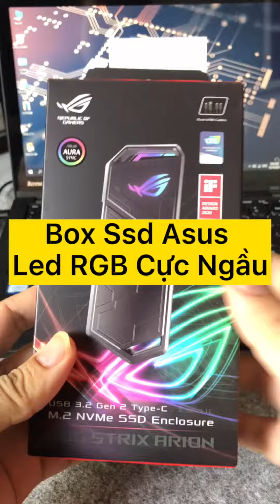Mở hộp box ssd asus rog strix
Link mua box ssd asus 😜👉